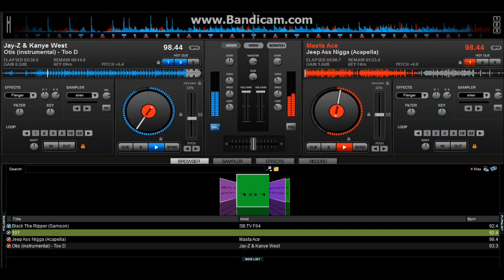Masta Ace Jeep Ass Nigga Remix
Masta Ace Jeep Ass Nigga Acapella  mixed with Jay-z and kanye West Otis Instrumental